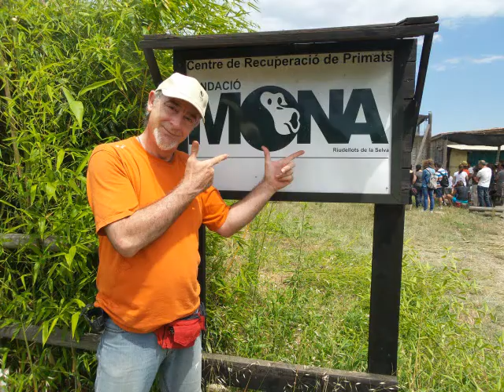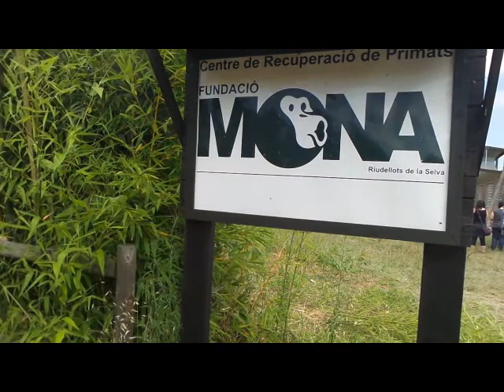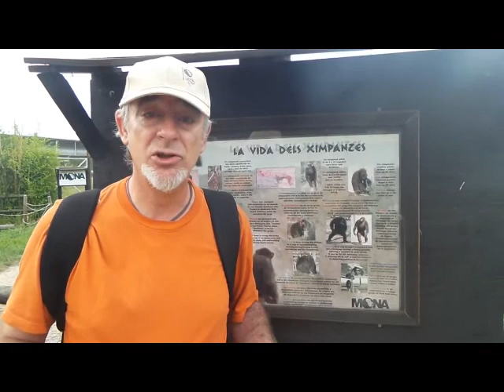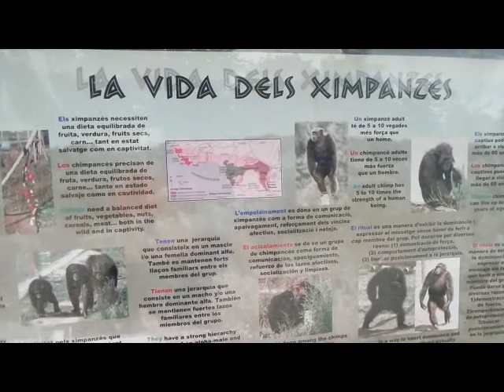SAAMA visita la Fundacion MONA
La Associaciò SAAMA visita la Fundación MONA en Girona, Catalunya.